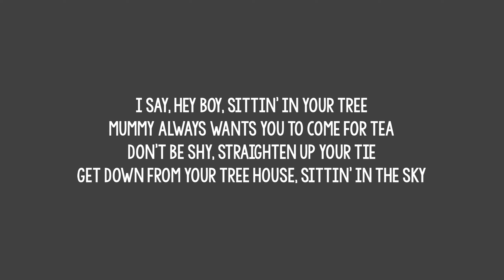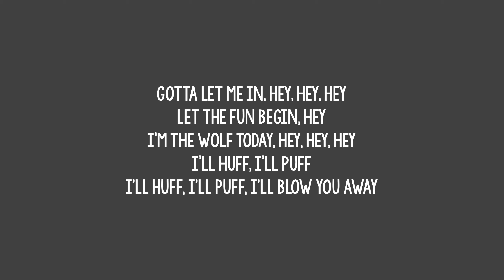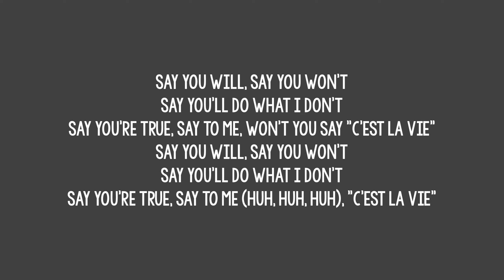B*Witched- C'est La Vie (Lyrics)